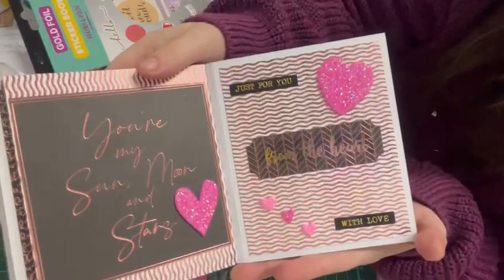Tuto scrapbooking: mini Album Love page 8+9+10 ♥️